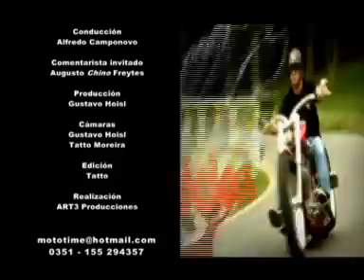SAN AGUSTIN CAT MX2 A Y MX1 A B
7ma fecha del campeonato provincial cordobes